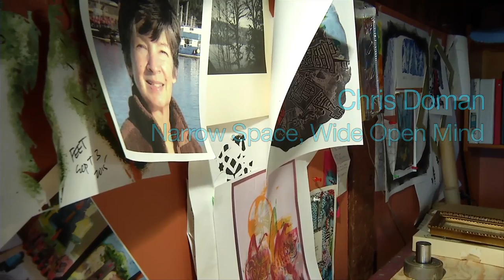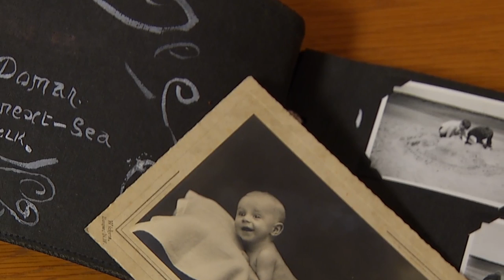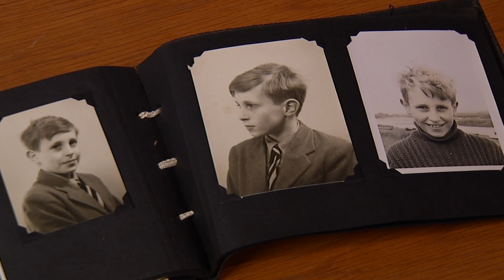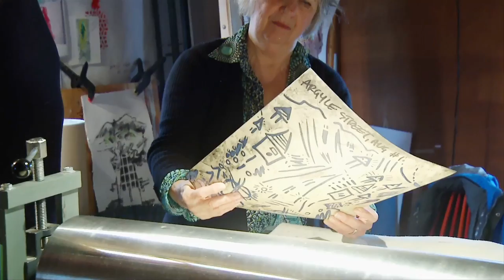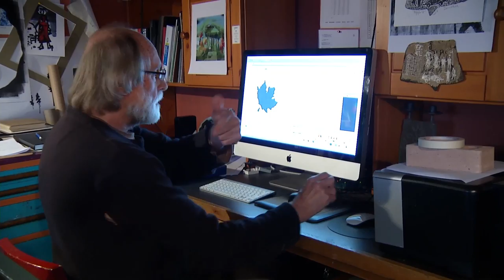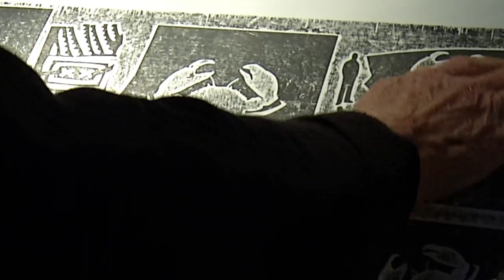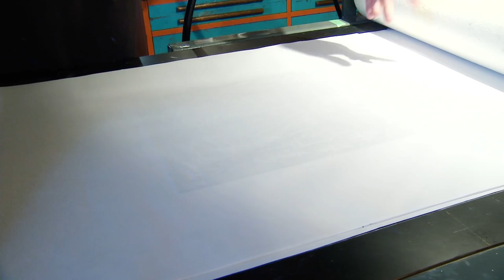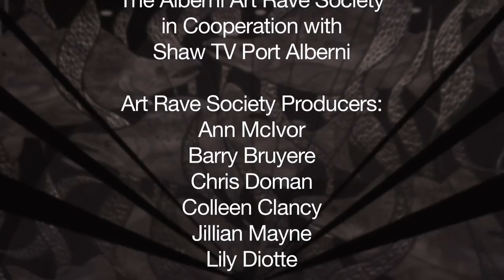Artist Chris Doman - Rave On The Arts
Alberni Valley Artist Chris Dorman is featured. This program is produced by the Art Rave Society of Port Alberni in cooperation with Shaw TV Port Alberni.